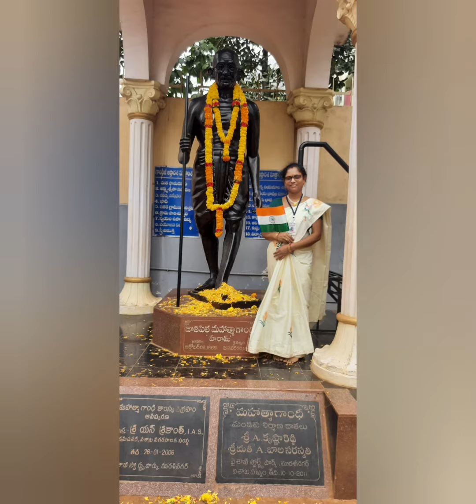independence day celebration videos at muralinagar vanithawalkers club🇮🇳🇮🇳🇮🇳🇮🇳🇮🇳🇮🇳🇮🇳🇮🇳🇮🇳🇮🇳🇮🇳🇮🇳🇮🇳